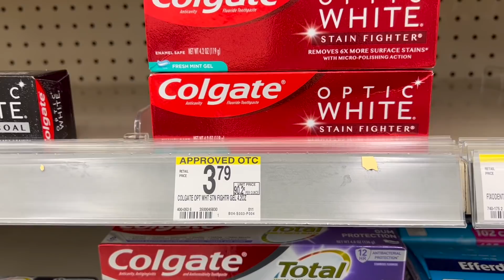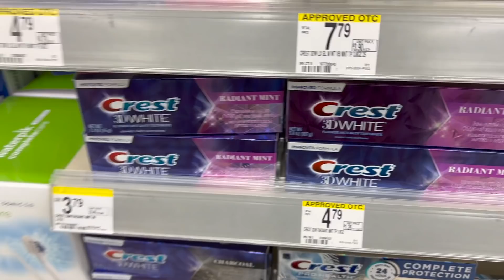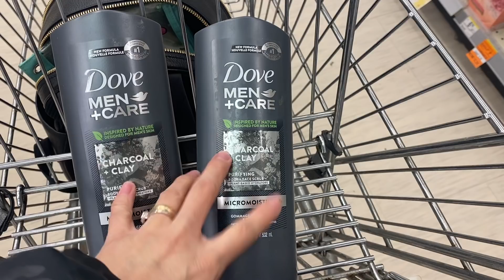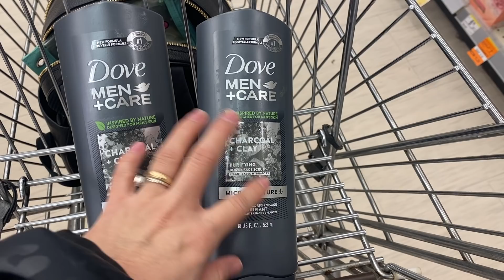⚠️🏃🏻‍♀️💨AHORA SI *AGARRATE* con *WALGREENS* QUE TENEMOS DOVE *GRATIS** Y *TIDE GIGANTE* por $1.98